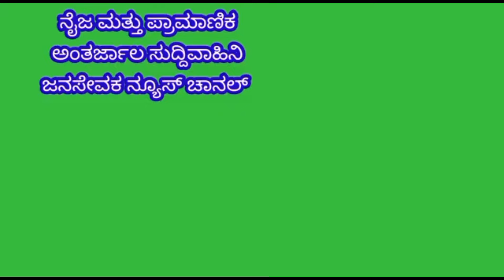ತಾ.ಯಳಚೇನಹಳ್ಳಿ ಗ್ರಾಮದ ರೈತನ ತೋಟದಲ್ಲಿ ಮಾವಿನ ಸಸಿಗಳನ್ನು ಬುಡದವರೆಗೆ ಕಡಿದು ಹಾಕಿರುವ ಕಿಡಿಗೇಡಿಗಳು ಕಂಗಾಲಾದ ರೈತ